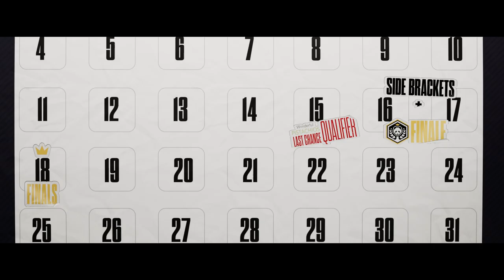Announcing The Panda Cup Finale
Nintendo is not a sponsor, co-sponsor or administrator of this tournament.